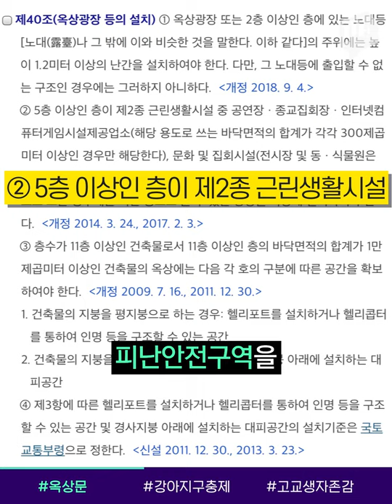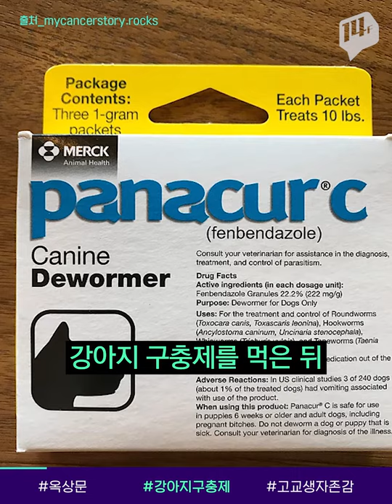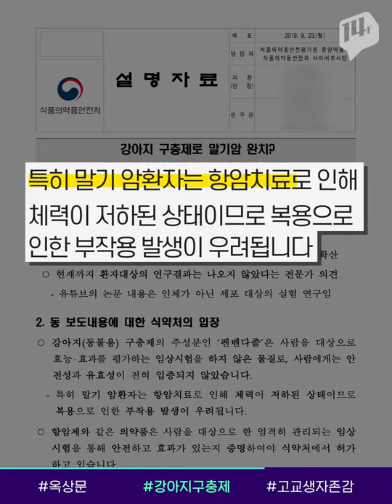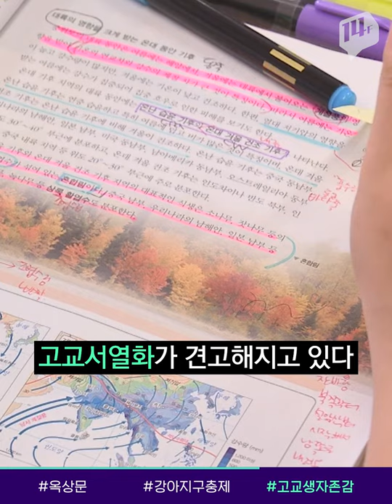영화 ‘엑시트’ 현실에선? 옥상 문 ‘자동개폐장치’ 의무 설치 확대 검토중 / 14F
최근 흥행한 영화 ‘엑시트’에서는 재난 상황에서 옥상문이 잠겨 대형 인명피해로 이어질 뻔한 장면이 나오는데요. 영화 속 상황! 현실에서도 충분히 벌어질 수 있겠죠. 하지만 옥상에서 벌어지는 범죄나 투신 등의 사건사고가 끊이질 않다보니, 정부가 화재 탐지 시 자동으로 문이 열리는 ‘자동개폐장치’ 의무 설치 확대를 검토중에 있습니다.